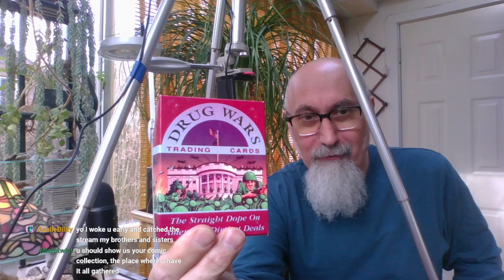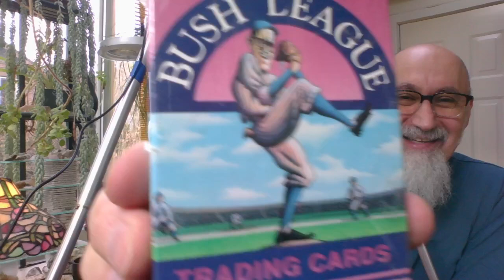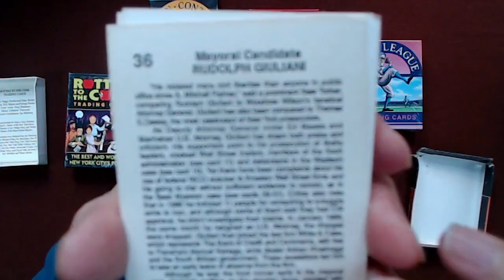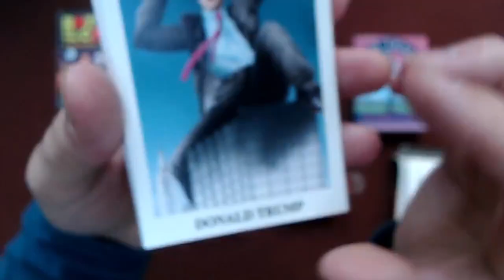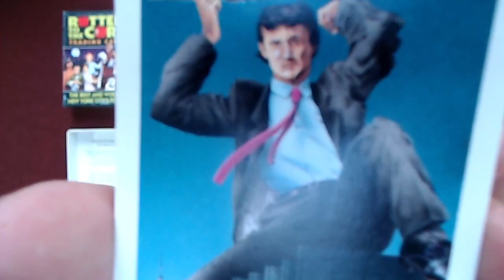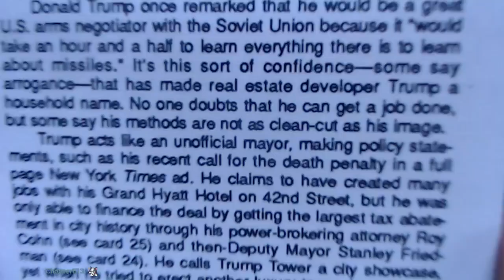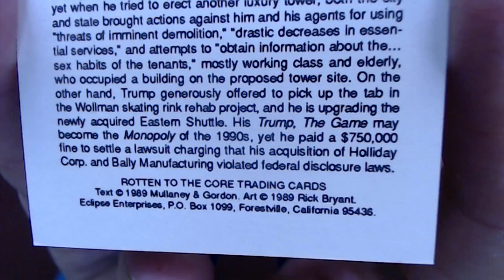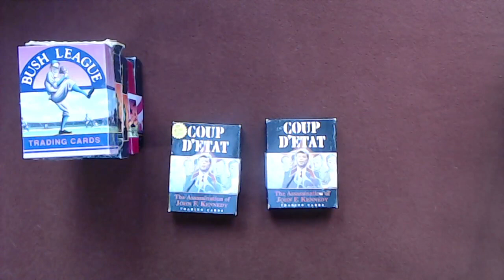Comic Book Haul #71: Rotten to the Core & Bush League Trading Cards, Donald Trump Rookie Card [ASMR]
VIDEO: Reading Donald Trump Rookie Trading Card: Card #26, Rotten to the Core, 1989, Eclipse Comics [ASMR]

LINK: 1989 Eclipse Rotten to the Core Trading Cards

***CRYPTO***
▶️ As well as Cryptocurrencies:
Bitcoin (BTC): 1Peam3sbV9EGAHr8mwUvrxrX8kToDz7eTE
Bitcoin Cash (BCH): 18KjJ4frBPkXcUrL2Fuesd7CFdvCY4q9wi
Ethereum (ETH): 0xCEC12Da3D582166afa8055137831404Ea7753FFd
Ethereum Classic (ETC): 0x348E8b9C0e7d71c32fB2a70DcABCB890b979441c
Litecoin (LTC): LLak2kfmtqoiQ5X4zhdFpwMvkDNPa4UhGA
Dash (DSH): XmHxibwbUW9MRu2b1oHSrL951yoMU6XPEN
ZCash (ZEC): t1S6G8gqmt6rWjh3XAyAkRLZSm9Fro93kAd
Doge (DOGE): D83vU3XP1SLogT5eC7tNNNVzw4fiRMFhog

Peace.

chycho

Peace,

chycho